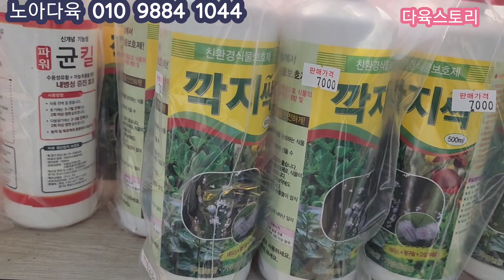노아다육 (2)묵둥이/배합토/깍지약/루돌프.골드젤리.몽블랑.블루드레곤.수연.뫼비우스.소인제금.달샤벳.88마리아금1만원.파랑새군생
🌹노아다육
주소 인천 남동구 비류대로895-1번길(지번~도림동127-4번지)

2만원 이상부터 택배가능
5만원 이상부터 택배비무료

감사합니다 💕